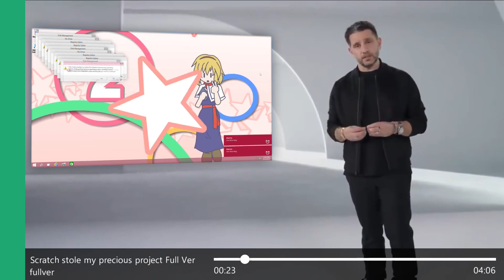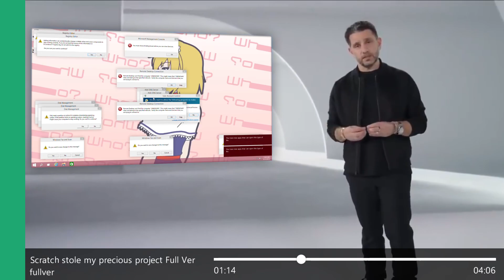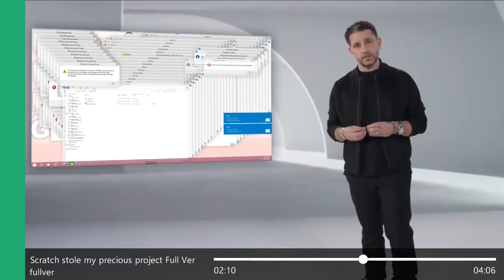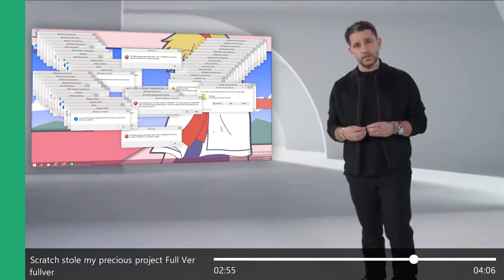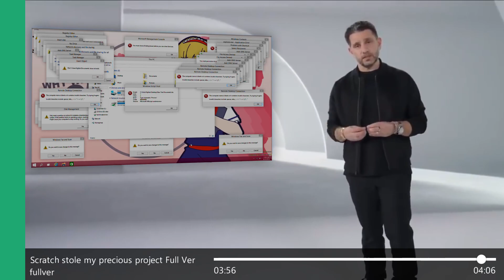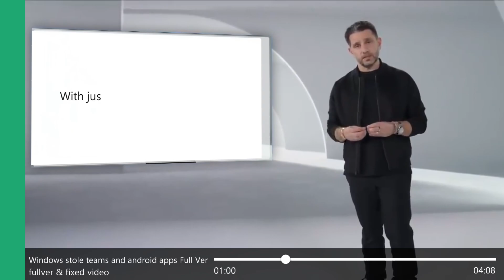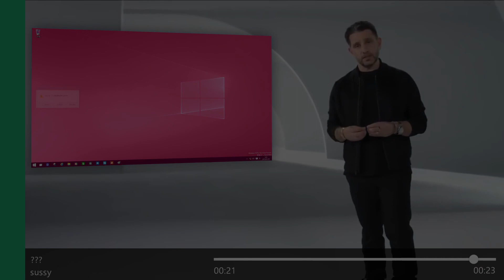unfinished & additional contents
goodbye 2022...

0:00 OP
0:06 Scratch stole my precious project Full
4:13 Windows stole teams and android apps Full
8:22 MSTPT VS Bad Apple!!
9:06 Bad Windows!!
9:51 Deepin Crazy Error
11:53 Unknown